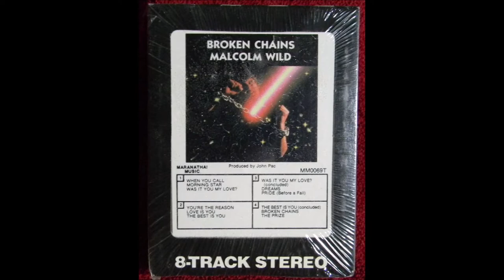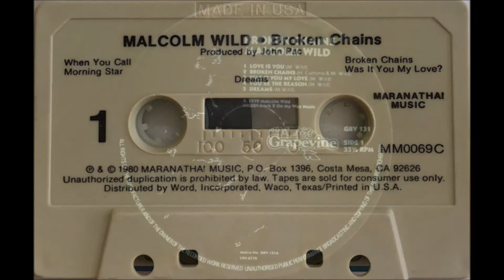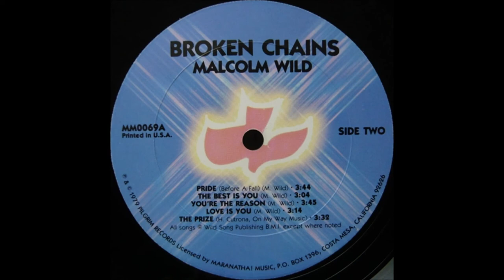Malcolm Wild - 1980 LP: Broken Chains - B1 - The Best Is You